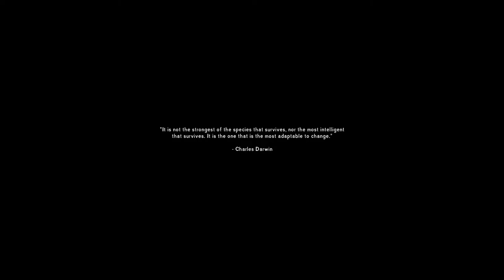The Long Dark - Crossroads Elegy | NEW PLEASANT VALLEY - Ep. 1 | Let's Play The Long Dark Gameplay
The Long Dark Part 1 - The Long Dark Gameplay First Look Let's Play Playthrough

WINTERMUTE

SURVIVAL MODE